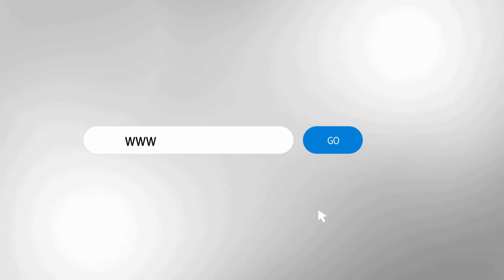انقذوا_ليال.. القاهرة اليوم يناشد المواطنين التبرع لعلاج الطفلة ليال من مرض ضمور العضلات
قنوات_الأسرة_العربية